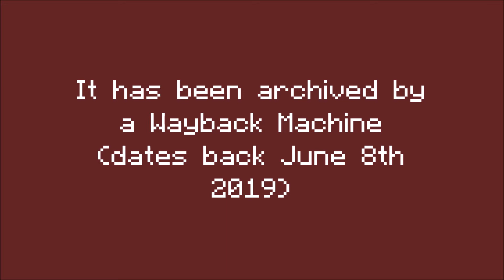IanNPC89's original YouTube Page has been archived!